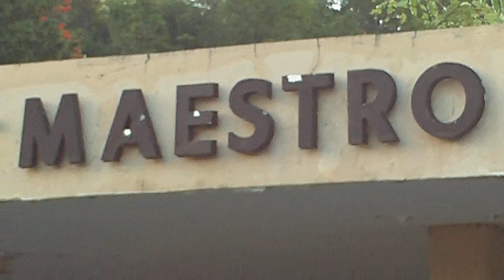Maestro Ladi 2009 (Cachete Rebolu & Algunos Vamo' Alla)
Lokeras En Ladi